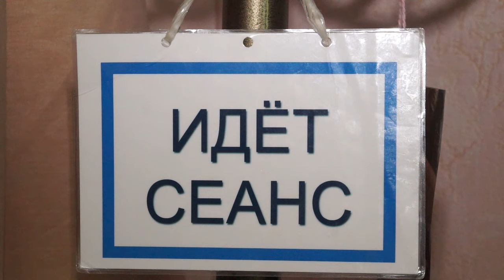Борьба с зеленым змеем!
Болезнь без возраста статуса и пола! По последним данным ВОЗ потребление алкоголя на душу населения  в нашей стране составляет чуть больше 11-ти литров в год. Относительно безопасным считается уровень ниже 8-ми литров спиртного.